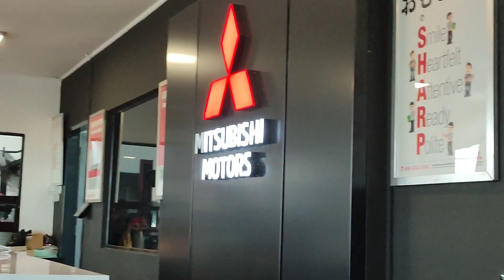VLOG DI MITSUBSHI MOTOR LD